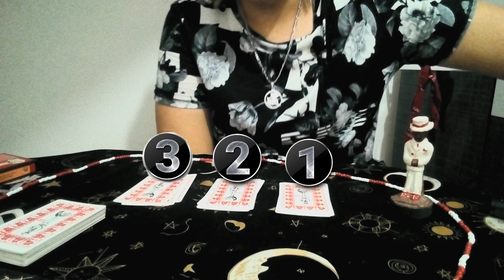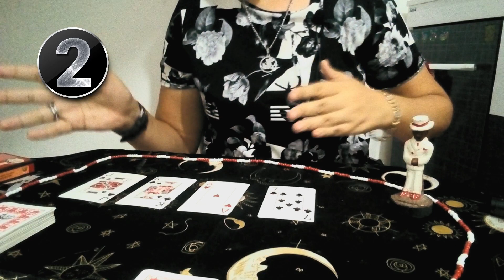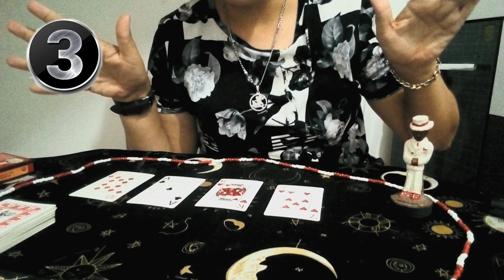VEJA O QUE SEU ZÉ VAI FALAR SOBRE O SEU MOMENTO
Conselho das cartas de Zé Pelintra sobre o seu momento.
Veja o que o carteado tem a te dizer de especial.
Baralho usado: Carteado comum